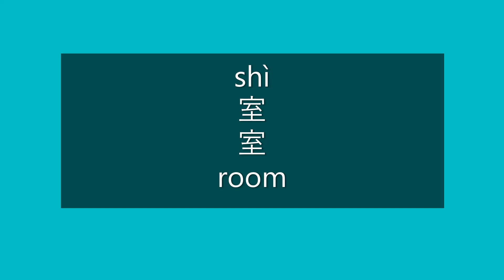How to Pronounce Room in Mandarin Chinese | Learn Chinese HSK 3 Vocabulary and Pronunciation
How to say room in Mandarin Chinese?

How to pronounce room in Mandarin Chinese?

Learn Chinese HSK 3 Vocabulary | Pronunciation